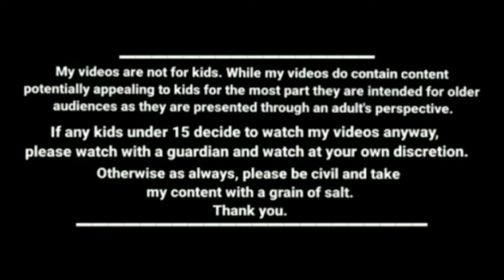அக்கா தங்கச்சி சண்டை Kanyakumari slang funny videos kumarislang comedy cartoon video nagercoil slang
🎬 நன்றி 🙏